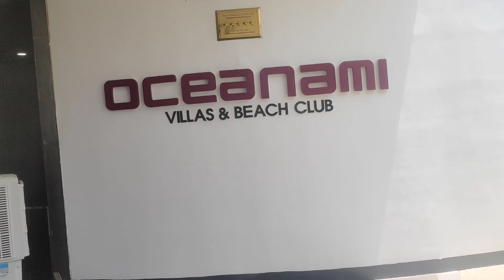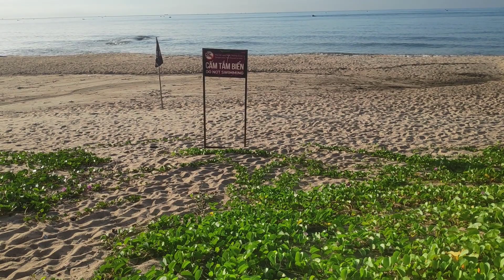Du lịch biển Vũng Tàu 2023 có gì chơi ngoài Đèo Nước Ngọt Phước Hải Review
Du lịch biển Vũng Tàu 2023 vẫn sầm uất và chưa có biểu hiện kinh tế trì trệ, khó khăn. Biển ở Bãi Trước và Bãi Sau của TP. Vũng Tàu thì rất nhiều người biết. Nhưng có lẽ nhiều bạn chưa trãi nghiệm Resort ở Long Hải

Nơi đây chẳng có gì chơi ngoài rừng cây 2 bên. Đồ ăn, đồ uống bán mắc hơn ở ngoài rất nhiều. Nghe mấy cô Lao Công nói là ở đây một ly Cafê giá 80k. Nên mình cũng không uống luôn

Đèo nước ngọt Phước Hải review chỉ được cái đẹp và thơ mộng vào lúc Hoàng Hôn và Bình Minh. Ngoài ra chẳng có gì chơi ngoài gió biển